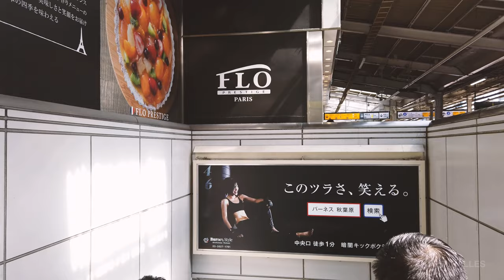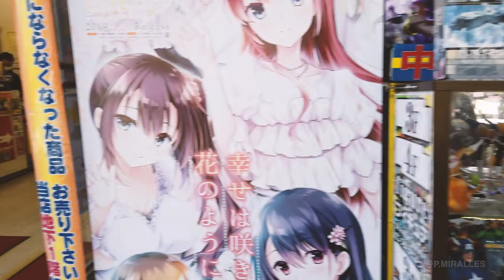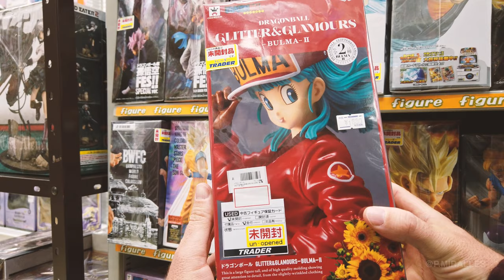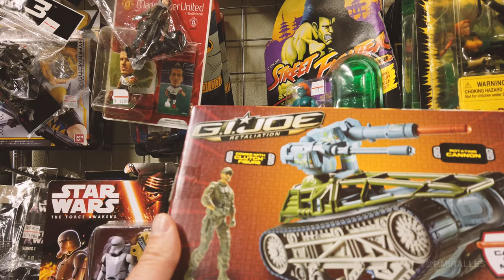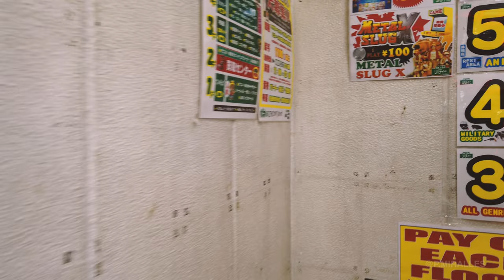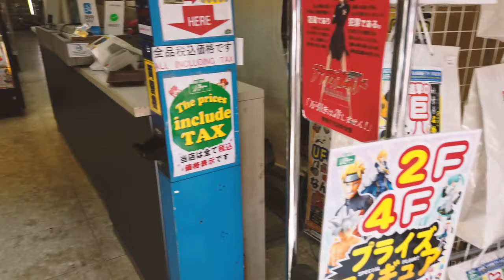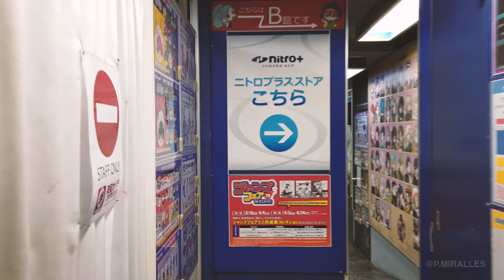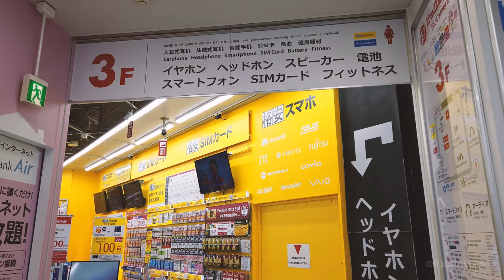WALKING AND OTAKU SHOPPING IN AKIHABARA (TOKYO) - 🚶4K ASMR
4K 50 fps relaxing walk in Akihabara (Tokyo), shopping in the great OTAKU shops!

🌍 "MUBING series" is a totally opposite way to my style of work, in which I replace short and dynamic videos focused on story telling, for a raw video of the reality, and simply showing movement around the planet.